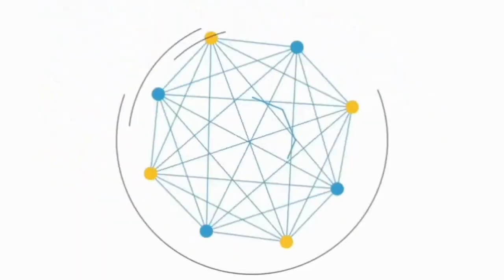धनतेरस की कथा: इतिहास और परंपरा। The real story of Dhanteras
"भारत के प्रमुख त्योहारों में से एक, दिवाली की शुरुआत धनतेरस से होती है। यह वह दिन है जब हम सोना-चांदी खरीदते हैं, अपने घरों की सफाई करते हैं, और माता लक्ष्मी की पूजा करते हैं। लेकिन क्या आप जानते हैं कि धनतेरस के पीछे की असली कथा क्या है? इस दिन का संबंध सिर्फ धन से नहीं, बल्कि आयुर्वेद और जीवन रक्षा से भी जुड़ा है। आइए जानते हैं धनतेरस की असली कहानी।"
"धनतेरस का मुख्य संबंध भगवान धनवंतरि से है, जिन्हें आयुर्वेद के देवता माना जाता है। पुराणों के अनुसार, जब देवता और असुर मिलकर समुद्र मंथन कर रहे थे, तब कई अमूल्य वस्तुएँ प्राप्त हुईं। इन्हीं में से एक थे भगवान धनवंतरि, जो अमृत कलश लेकर प्रकट हुए थे। धनवंतरि ने ही मानव जाति को आयुर्वेद की विद्या दी, जो स्वास्थ्य और जीवन की रक्षा का विज्ञान है।" "धनतेरस, जिसका शाब्दिक अर्थ है 'धन' यानी समृद्धि और 'तेरस' यानी तेरहवाँ दिन। कार्तिक मास की कृष्ण पक्ष की त्रयोदशी को भगवान धनवंतरि का जन्म हुआ था, और यही दिन धनतेरस के रूप में मनाया जाता है।"
"धनतेरस की एक और रोचक कथा राजा हिमा और उनके पुत्र से जुड़ी है। ज्योतिषियों ने भविष्यवाणी की थी कि राजा हिमा का पुत्र 16 वर्ष की आयु में मृत्यु को प्राप्त होगा, और उसकी मृत्यु सांप के काटने से होगी। इससे पूरा राजपरिवार चिंतित हो गया।" "जब वह दिन आया, तब उसकी पत्नी ने एक अनूठी योजना बनाई। उसने अपने पति के कमरे के बाहर ढेर सारे सोने-चांदी के सिक्के और आभूषण जमा कर दिए। उसने दीयों की रोशनी से कमरा उजाला कर दिया और सारी रात अपने पति को जागते रहने के लिए कहानियाँ सुनाई।" "जब यमराज सांप के रूप में उस राजकुमार की जान लेने आए, तो उन्होंने सोने-चांदी की चकाचौंध और दीयों की रोशनी देखी। इस तेज़ रोशनी से यमराज चकित हो गए और अंदर प्रवेश नहीं कर पाए। वह बिना राजकुमार की जान लिए ही लौट गए। इस तरह, राजकुमार की जान बच गई। तब से इस दिन को 'यमदीपदान' के रूप में भी मनाया जाता है, जहाँ यमराज की प्रसन्नता के लिए दीप जलाए जाते हैं।" "धनतेरस के दिन भगवान धनवंतरि और माता लक्ष्मी की पूजा की जाती है। इस दिन सोने, चांदी और बर्तन खरीदने का विशेष महत्व है, क्योंकि यह समृद्धि और अच्छे स्वास्थ्य का प्रतीक माना जाता है। साथ ही, यह दिन आयुर्वेद की महिमा को मान्यता देने का भी है।"